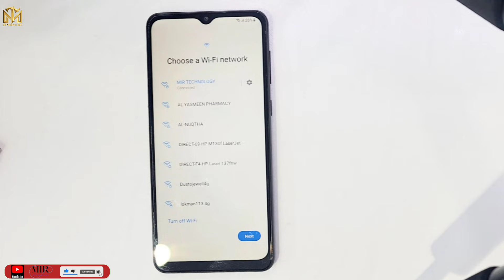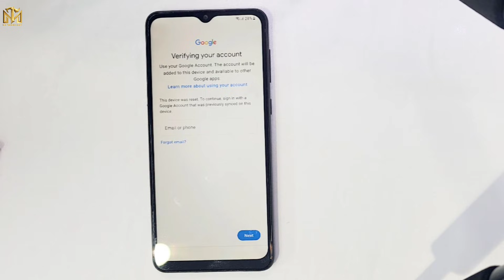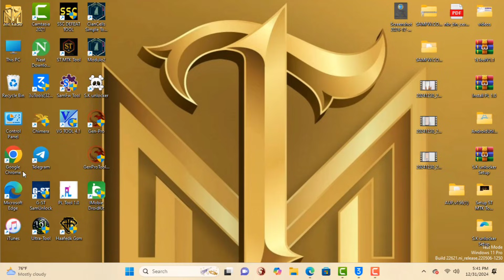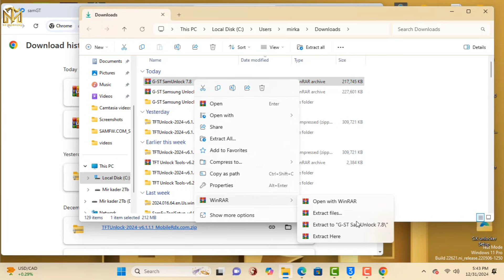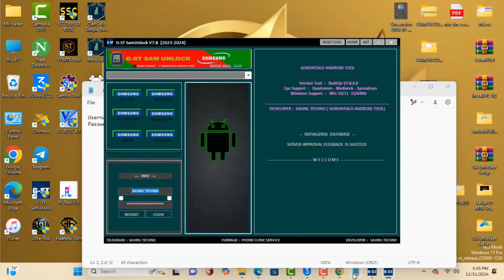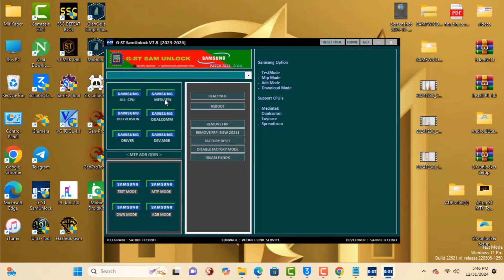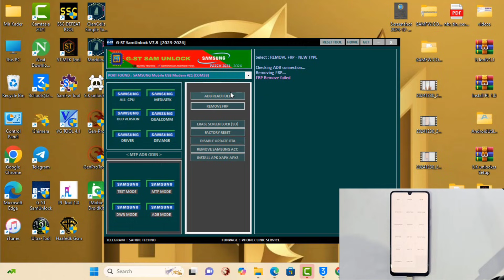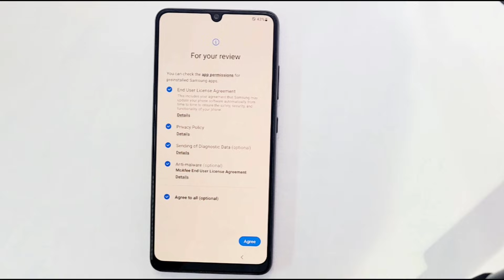👉 Samsung Frp Bypass 2025💥(Happy New Year)💥 All Android, Fix Adb ✅ Google Lock Remove/ Free Frp Tool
This is my new video 💥👉 Samsung Frp Bypass 2025💥(Happy New Year)💥 All Android, Fix Adb ✅ Google Lock Remove/ Free Frp Tool